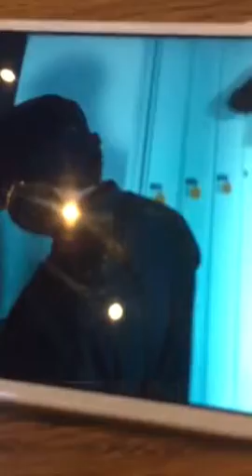Scot free huh no federal slammer? I love Manson Marilyn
Not so fast terr dogs bull Spanish fan dance river likely base for attack stingers from hornets not bees killed me!